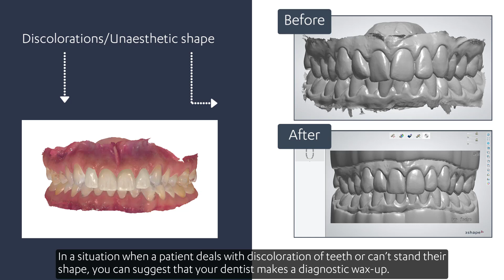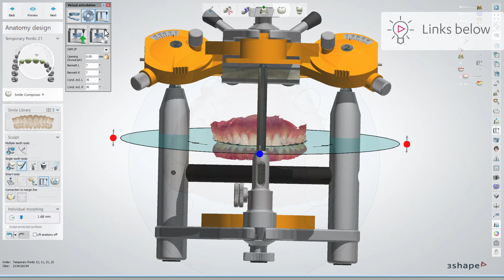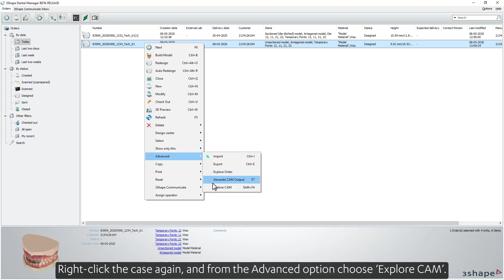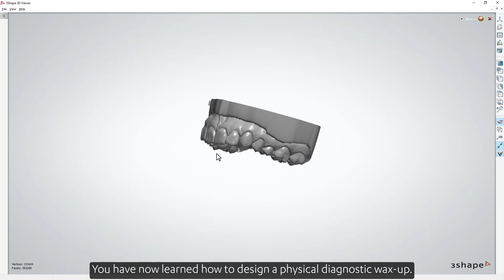3Shape Dental System - Model Builder - Diagnostic Wax-up design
In this video, we will show you how to create a diagnostic wax-up.